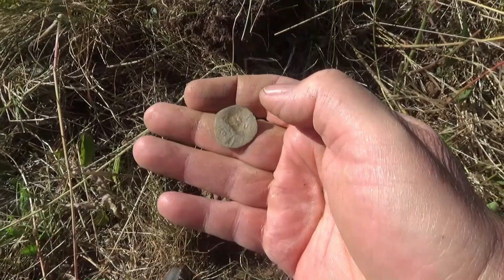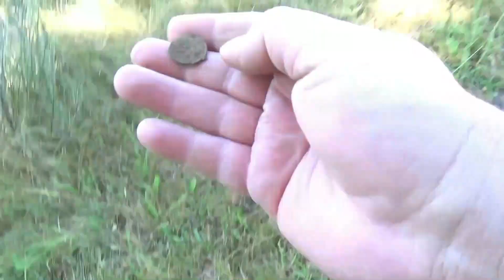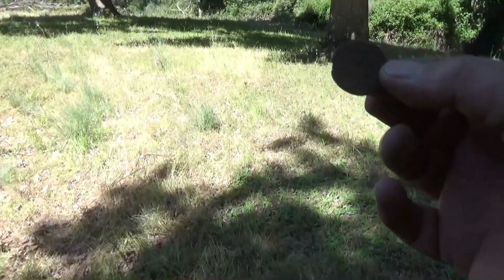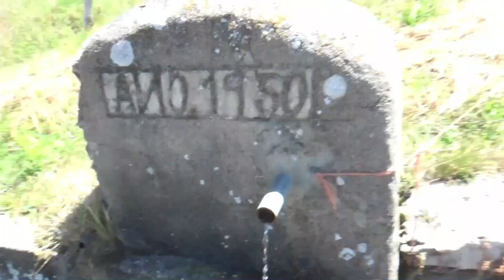EXPERIENCIAS UNICAS CON DETECTOR DE METALES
PLATA en un souto de GALLEGO. Sin duda en mejoR sitio para detectar del MUNDO ENTERO. Acompañanos al BUDDY y al TOCALLE en esta expedición